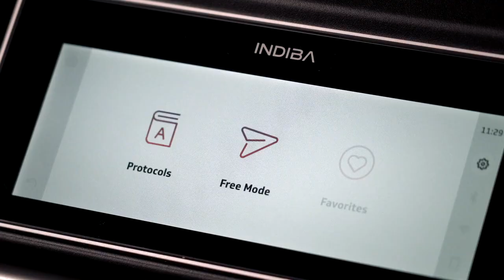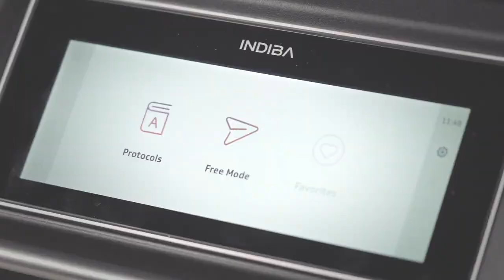Equus Treatment Tendon clean